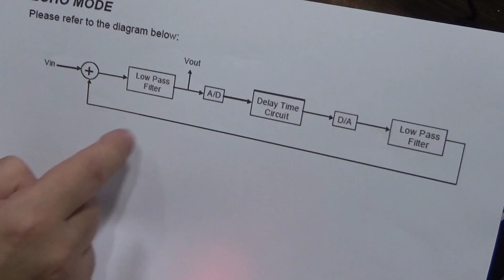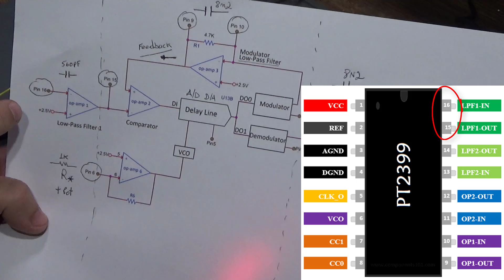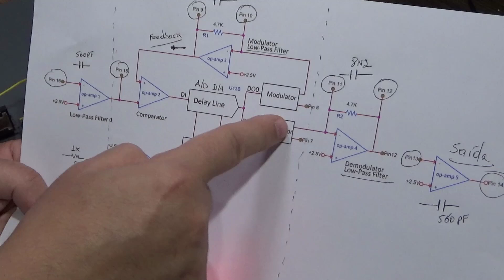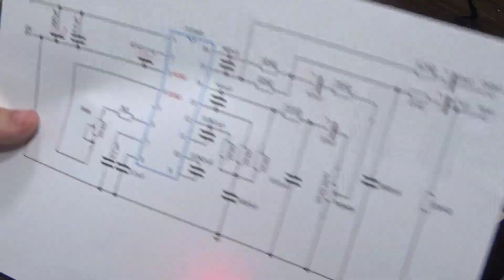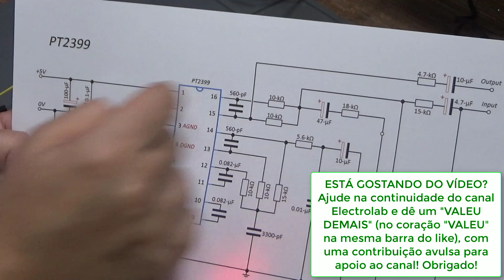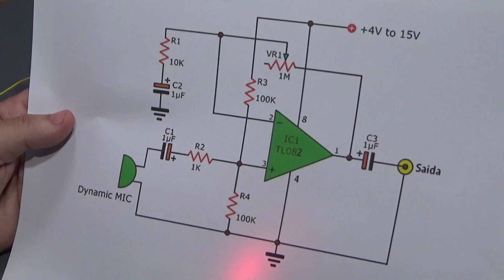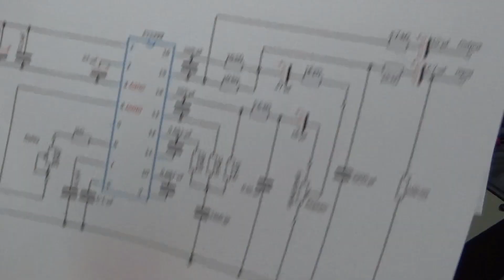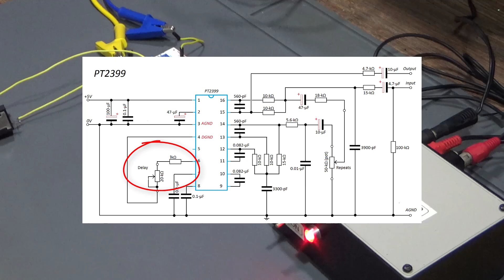Construa sua Própria Câmara de ECO com PT2399 – Efeitos Profissionais de Delay em áudio!🔊🔊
💥 Quer criar efeitos incríveis de eco e delay no seu projeto de áudio? Neste vídeo, mostramos como montar uma câmara de eco DIY usando o famoso CI PT2399, perfeito para músicos, karaokê e entusiastas de eletrônica. Veja o passo a passo e transforme o som de qualquer dispositivo!

🔥 LANÇAMENTO IMPERDÍVEL! 🔥